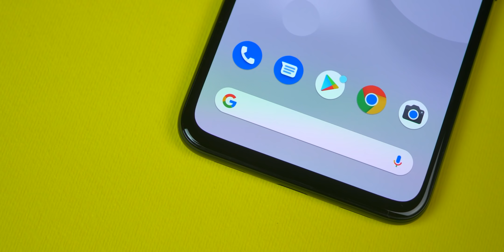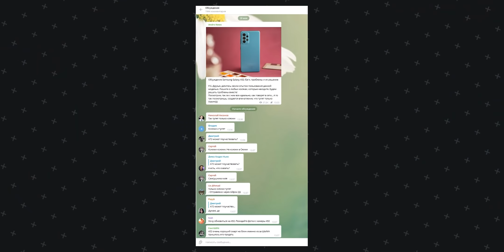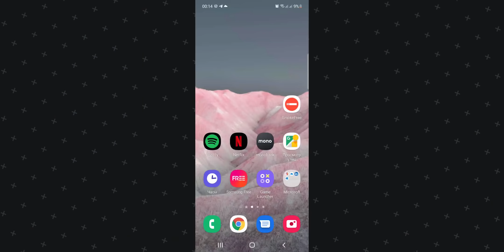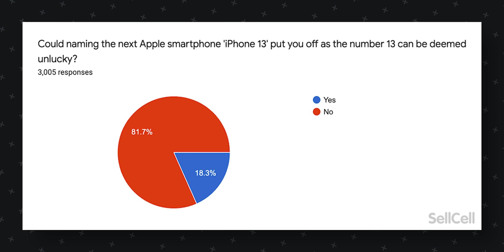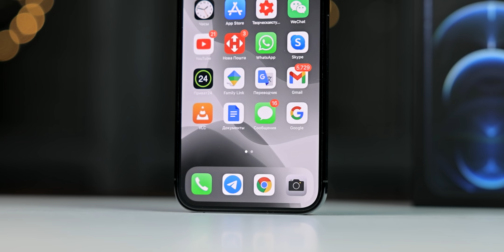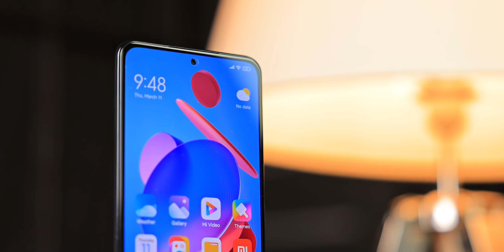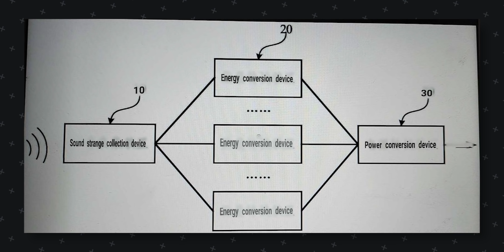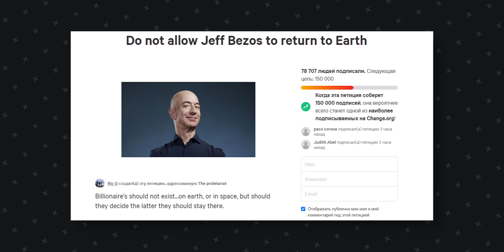Poco F4 - Xiaomi, ЭТО БОМБА 🔥 SAMSUNG дико ГЛЮЧАТ 😱 iPhone 13 не БУДЕТ!